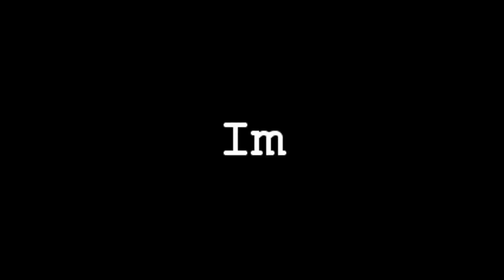Sasukeuchihacuz Vs Narutojay101